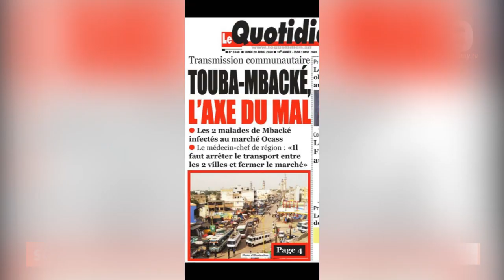La réponse salée de S. Fallou Galasse SYLL à Madiambal DIAGNE "un grand ennemi des mourides"